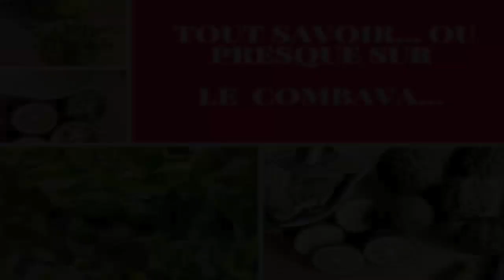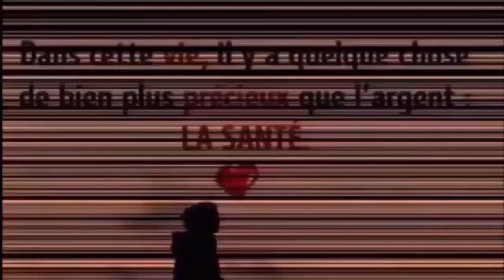Permet de lutter contre les ulcères, Stimule l'activité du foie,les hémorroïdes, douleurs gastriques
REGARDER AUSSI:
6 façons efficace de faire descendre les règles plus rapidement a l'aide ces palntes 100% naturelles